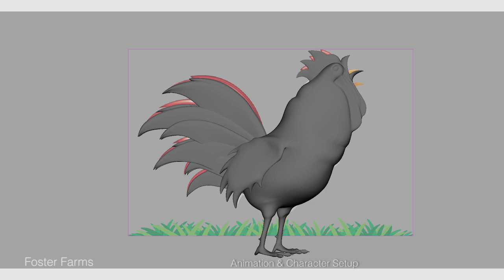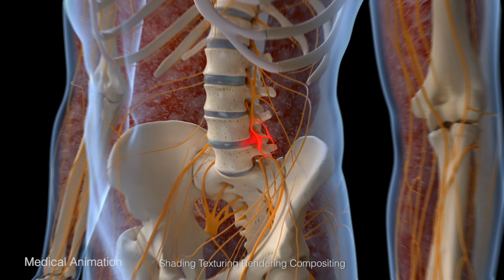2020 Demo Reel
Highlights of work I've done on Movies and Video Games up until November 2019.